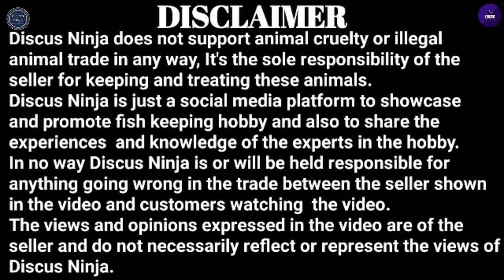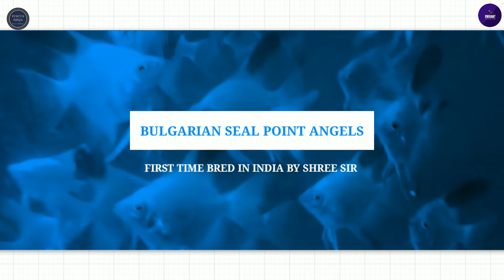Exclusive Hatchery Tour | India's Best Angels | Legend Shriram Hatwalne Sir | King of the Angels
Exclusive Hatchery Tour | India's Best Angels | The Legend Shriram Hatwalne Sir | King of the Angels

Mr. Shriram Hatwalne
Bandra East, Mumbai.

Well to introduce myself,

I Have been in the fish keeping for more than two decades.

Like most of you, it all started with a hobby and gradually turned into a profession.

But I still consider myself as a hobbyist
Coz it's more a passion than a profession.

Over the years I have raised many fish species such as guppies,endlers, freshwater angelfish, oscars, arrowanas Sting rays and discus.

And had success in  breeding fish varieties like guppies, fresh water angelfish, discus and Flowerhorns.